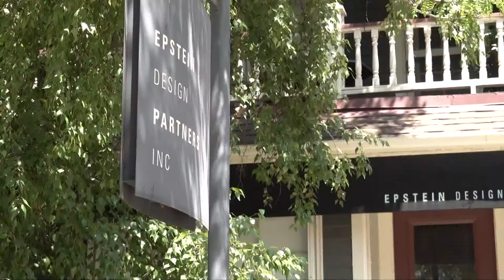EDWINS Leadership & Restaurant Institute to provide free child care to students, families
Edwins in Shaker Square is part of a well-known second chance program that offers those who've been incarcerated to learn skills in fine dining. And now, the program plans to add childcare services to make sure those who are enrolled have one less reason to drop out.

Anyone with kids probably knows how hard it can be to find child care sometimes. And when it comes to parents who were enrolled in Edwins Restaurant Institute, 80 percent of them would drop out. So here's the fix.

Edwins Founder and CEO Brandon Chrostowski purchased a property nearby that will be turned into a nearly 3000 square foot child care center. The property is a short walk from here so students would need transportation to go pickup their children. And the best part about it, it's all going to be provided for free under the Edwins non-profit umbrella. The space will be built out to accommodate about 20 kids, but they'll start with just 12. But it makes a huge difference for those who need the help.